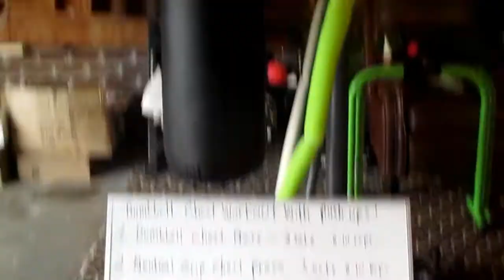Dumbbell Chest Workout With Push Ups At Home!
These are great chest exercises to do at home with a set of dumbbells and some basic push ups to go along with it. You want a more developed and bigger chest then try this Chest routine out. I carry you along through 5 different chest exercises and all the sets and reps along with the correct form. Ask questions below so I can help you reach your fitness goals. You can also join me on my FB fitness page as well for daily motivation.
1. chest press 3 sets for 8-10 reps
2. Nueatral grip chest press 3 sets for 8-10 reps
3. Dumbbell flies 3 sets for 8-10 reps
4. Close grip push ups 2 sets goal is 10 per set
5. Wide grip push ups 2 sets goal is 10 per set